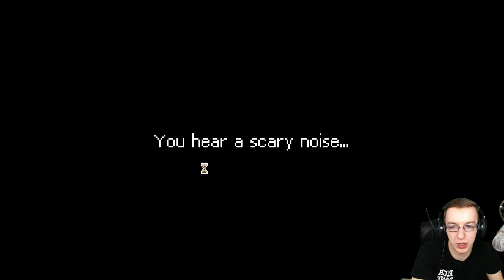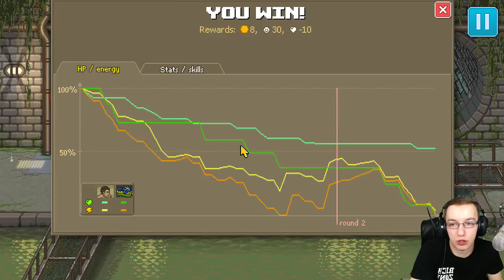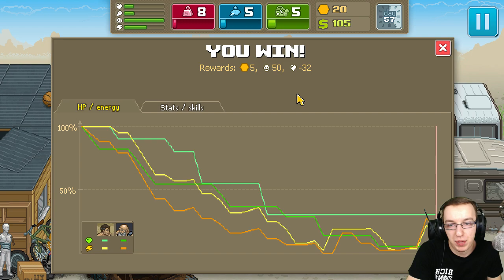KROKODYLE, GANGSTERZY, PANCZE! | PUNCH CLUB #07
Chcesz więcej? Strzel lajka! :)